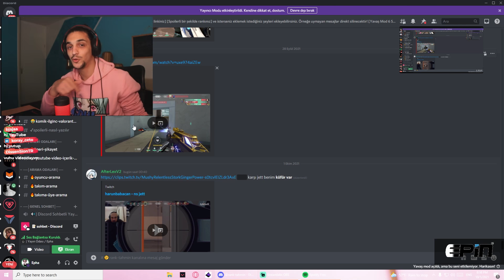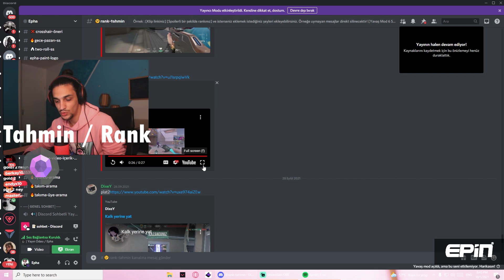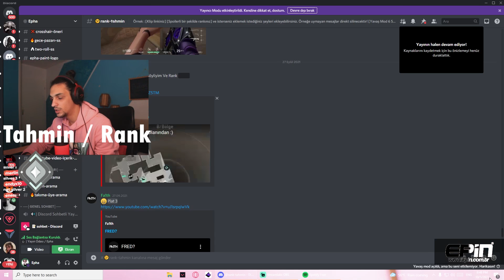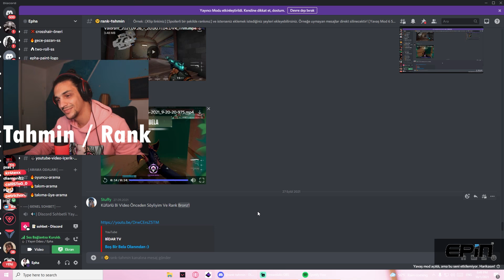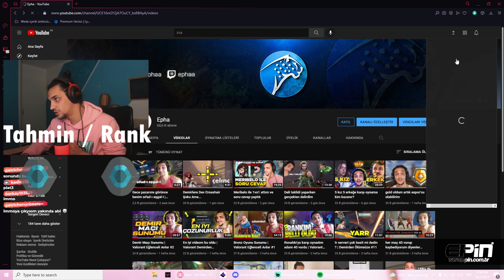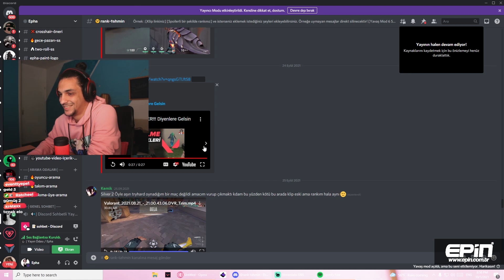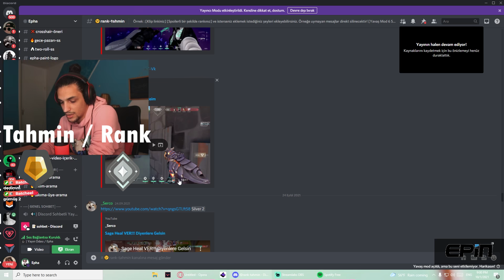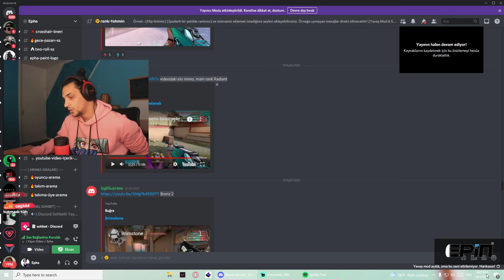Bronz diyoruz elmas çıkıyor | Valorant Rankınızı tahmin ediyorum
valorant taktikleri
valorant ayarlar
Valorant crosshair ayarları
Valorant rekabetçi
valorant rank tahmin etme
valorant rank tahmin etme challenge